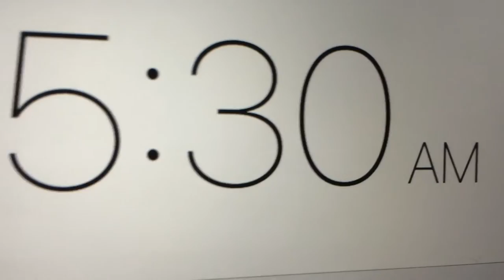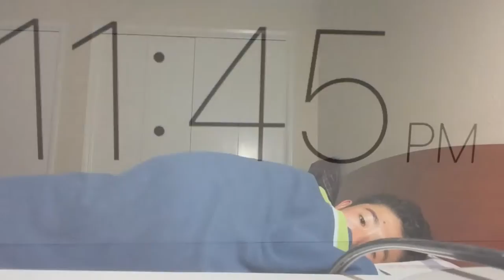My Last Lecture Nathan Nam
Mr Paul, Period 1